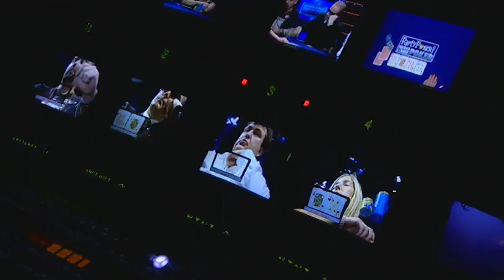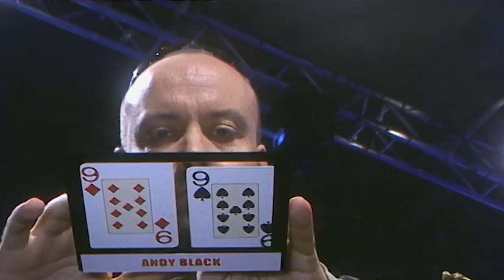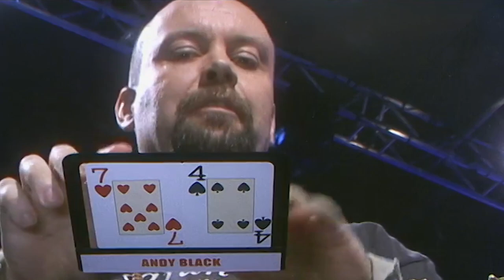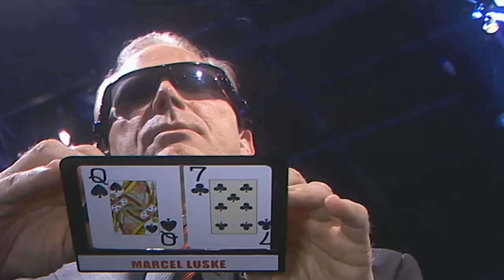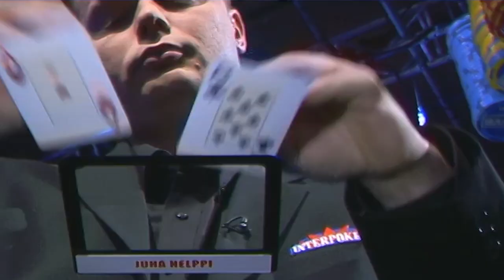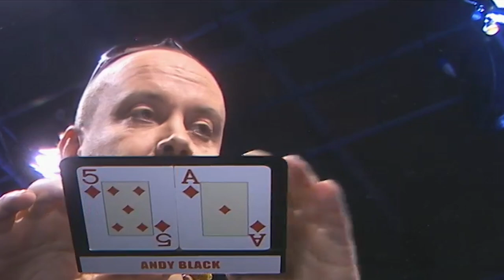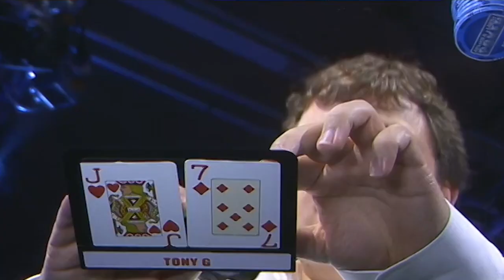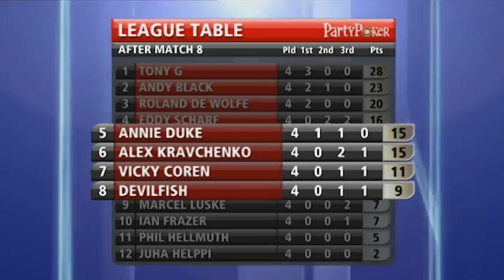Premier League Poker S2 EP08 | Full Episode | Tournament Poker | partypoker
Play starts - 03:10

PLAYERS:

Tony G,Vicky Coren,Phil Hellmuth,Juha Helppi,Andy Black,Marcel Luske,

COMMENTARY:

Jesse May,Devilfish,